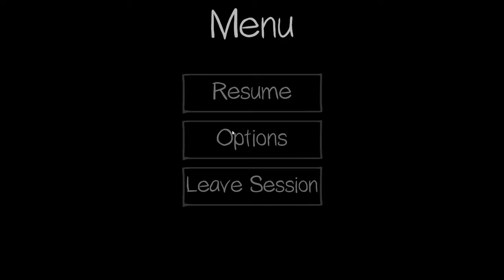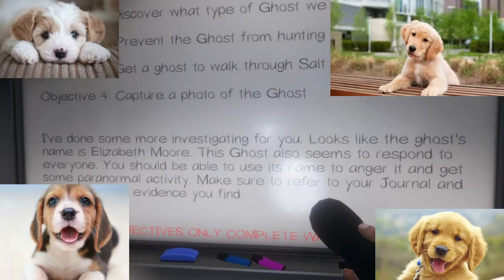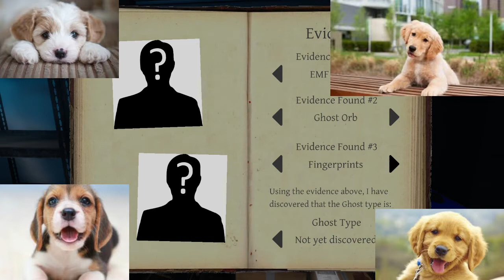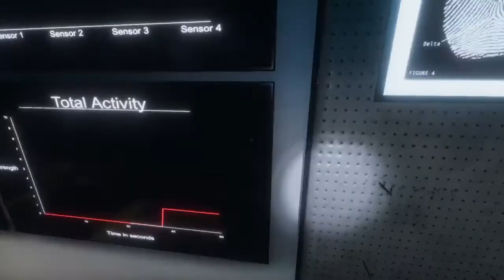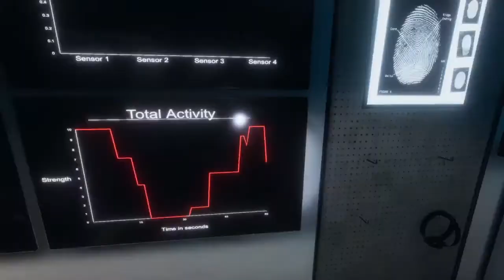Phasmophobia with Puppies...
I played Phasmophobia! It was really fun however it didn't exactly go to plan...
Also I'm live on twitch right now at the time of this uploading!
Editor:
Skeldoc
Thumbnail artist:
Skeldoc
Video by:
Luma Specter
6AM (1Hour) Animal Crossing City Folk
Gourmet Race (64)